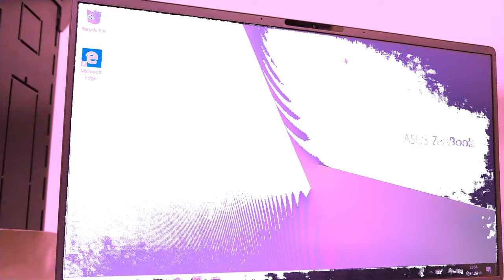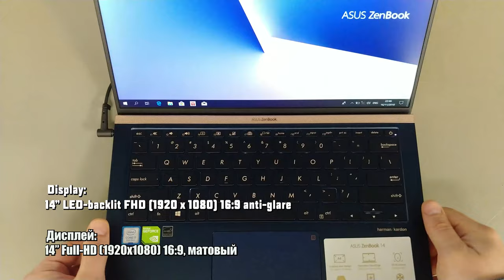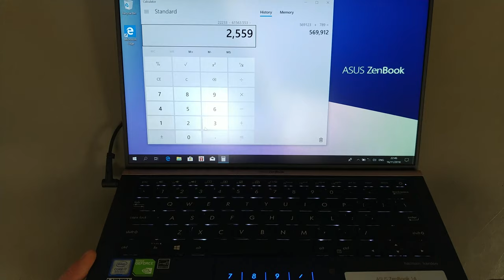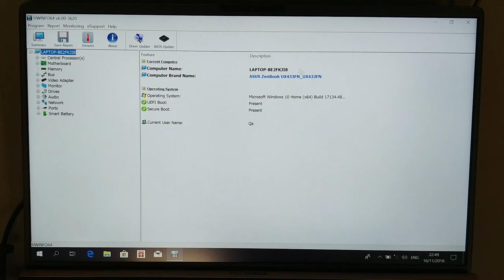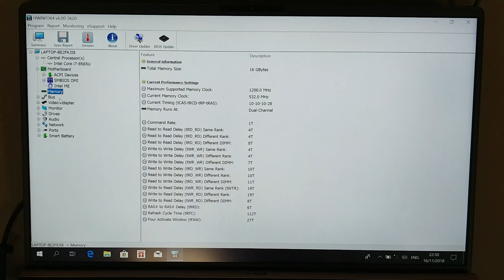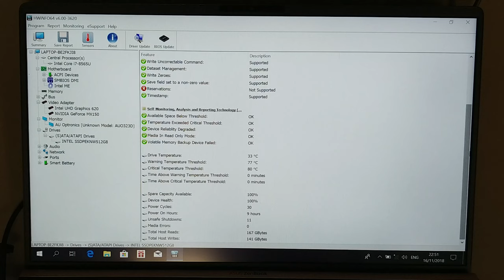ASUS ZenBook 14 Unboxing Teardown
Unboxing new ASUS ZenBook 14 UX433FN

Spec:
CPU: Intel® Core™ i7-8565U 1.8GHz
Chipset: Whiskey Lake
Memory: 16GB 2133MHz LPDDR3 onboard
Hard Drive: Intel NVMe SSD 512GB
Graphics: NVIDIA® GeForce® MX150
OS: Windows 10 Pro

📢 Amazon Prime
🛠 My tool 1
🛠 My tool 2

✔️ Sale
🔥 Samsung 970 EVO 250GB NVMe
🔥 WD Black 250GB NVMe
🔥 WD Blue 250GB SSD
🔥 Samsung 860 EVO 250GB
🔥 Crucial MX500 250GB
🔥 ADATA SSD 1TB
❄️Thermal Paste
💗 SanDisk 128GB Ultra microSD card
⌨️ Gaming Keyboard